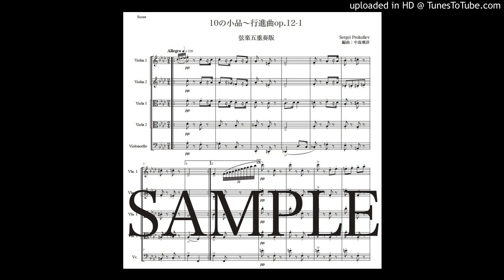プロコフィエフ「10の小品〜行進曲」弦楽五重奏版（編曲：中島雅彦）